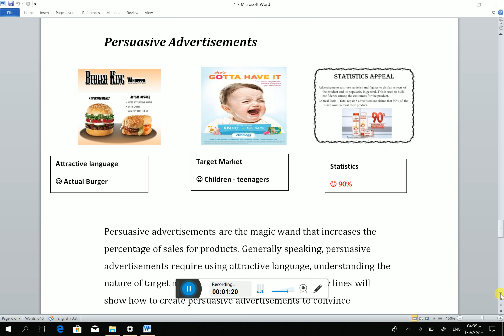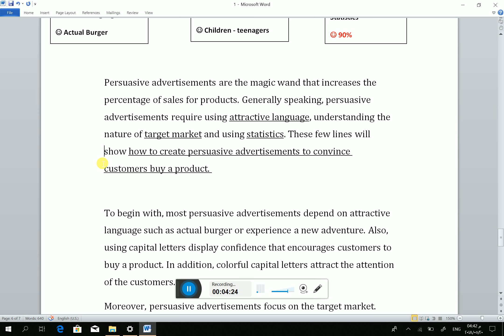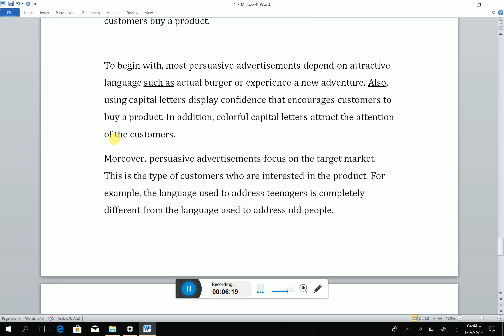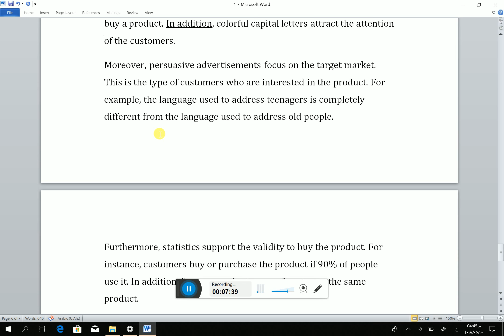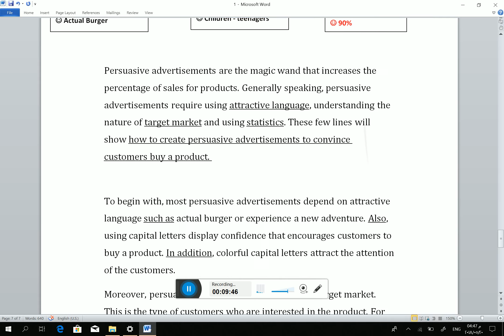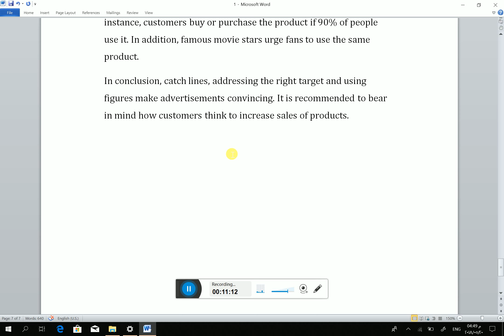persuasive advertisements& essay includes introduction, body, conclusion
This is an example essay about persuasive advertisements for grade 12 in the UAE. Third trimester exam.